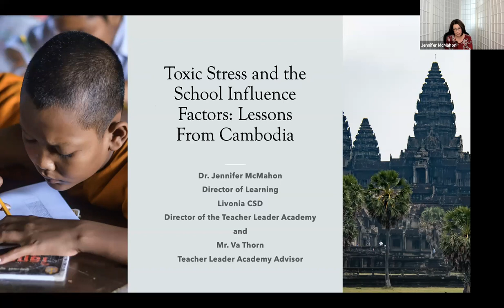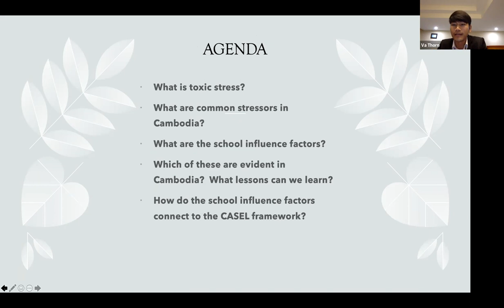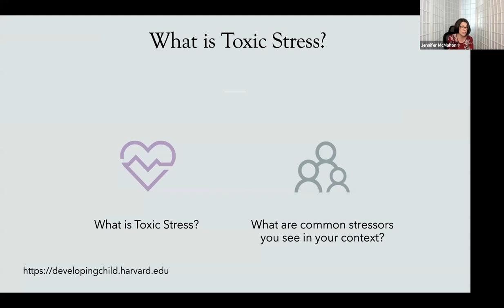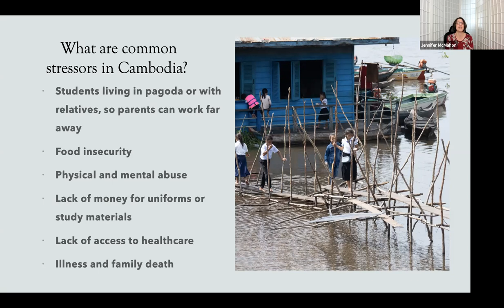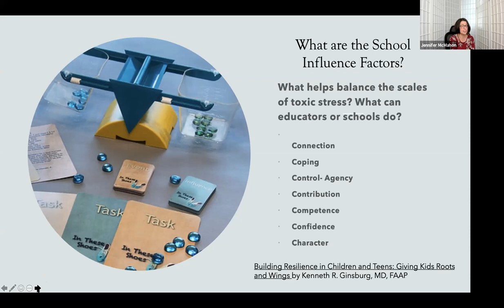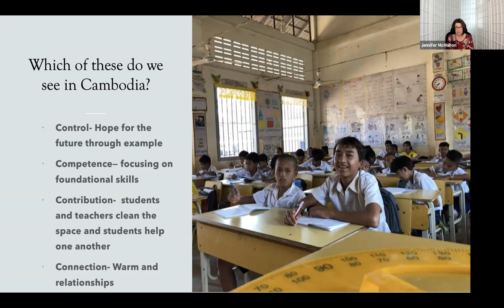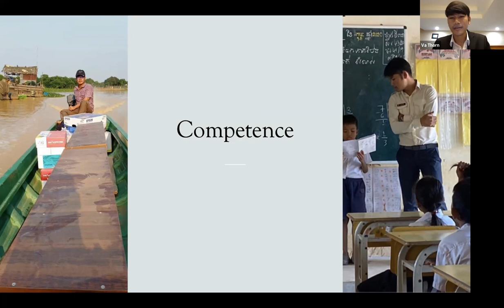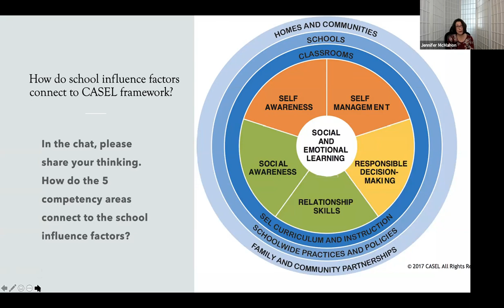Toxic Stress and the School Influence Factors: Lessons from Cambodia- Dr. Jennifer McMahon, Va Thorn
In this one-hour interactive workshop, Dr. Jennifer McMahon, Director of Learning for Livonia Central School District in NY State and Founder of the Teacher Leader Academy in Cambodia, will discuss the research-supported ways that educators can mitigate the impact of toxic stress on students. Drawing from work with teachers in Cambodian schools and connecting to the CASEL framework, Dr. McMahon will share some of the strategies that help students develop connections, build agency, and restore hope. Come learn about all of the ways educators can make a difference and how the school influence factor can be transformative. Dr. McMahon will be joined by her colleague, Mr. Va Thorn, from the New Generation Pedagogical Research Center in Phnom Penh, Cambodia.

CounselHero TV Presents - April 2021

CounselHero is the digital career and academic counselor for K12 students. We help them to discover their dream future and show them how to get there.

This system includes an online environment that students can use for college preparation, class selection, career path decision, and much more. CounselHero gives students the resources needed to plan and achieve a career and academic path on their own.

With CounselHero, school counselors, mentors, and parents can track the improvement of their students with one click. We aim to make it much easier for them to interact with their students by using a complete end-to-end system.